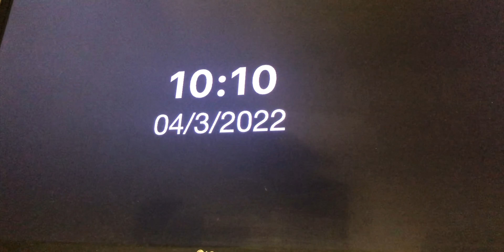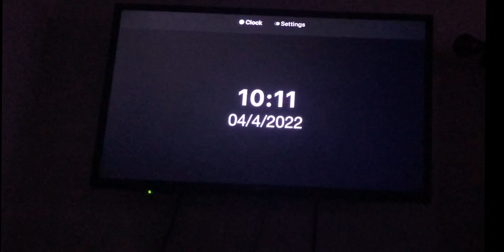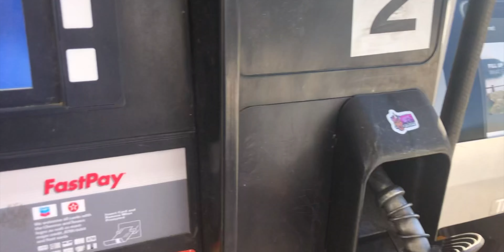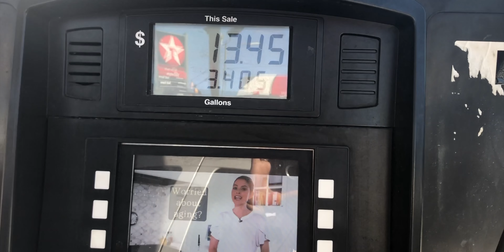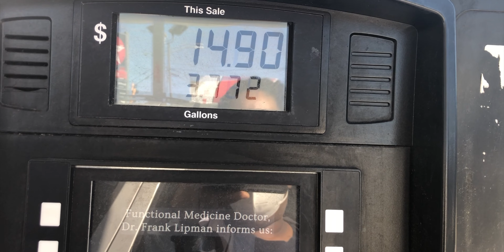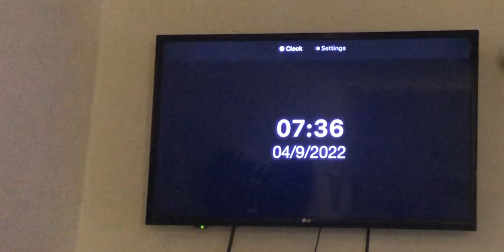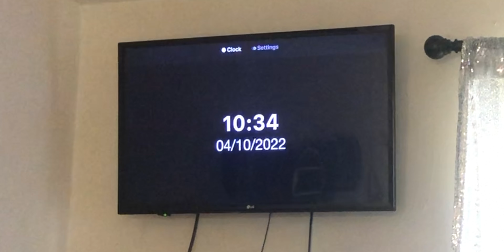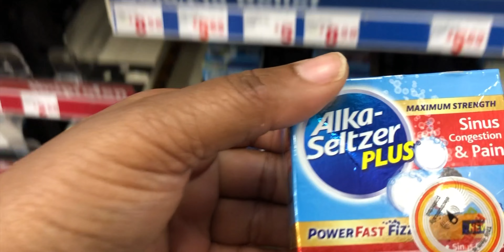Vlog 28| Being Productive| Amazon Packages|UPS Store| Kroger's| Gas Station|Walgreens!!🧿🧿🧿